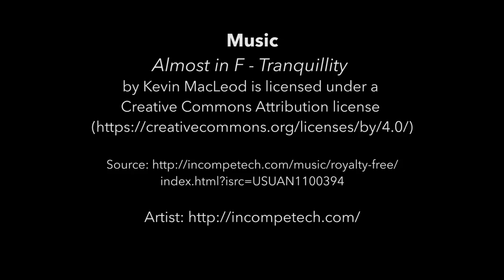After the Dance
12"x15" painting done as a personal piece. This was also published as part of "Paint and Draw" magazine.